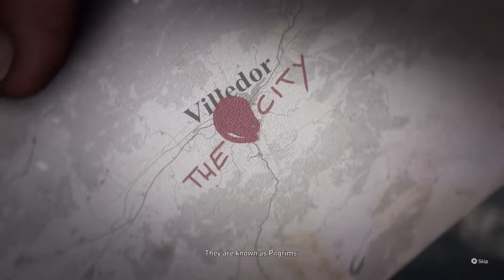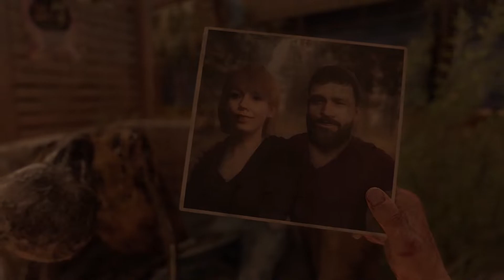Dying Light 2 Walkthrough PS5 Gameplay pt.1